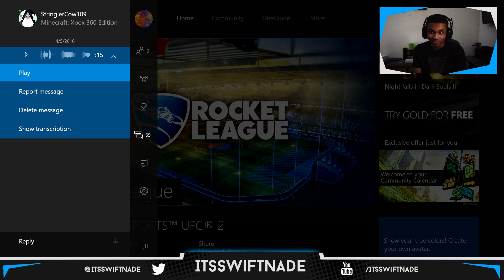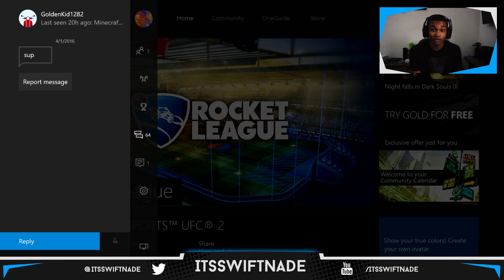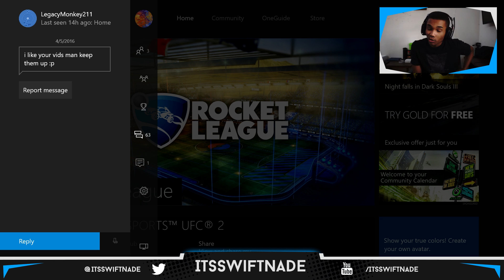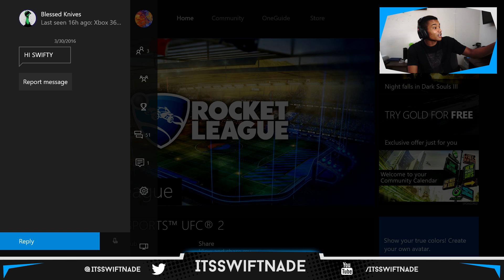READING XBOX LIVE MESSAGES #1